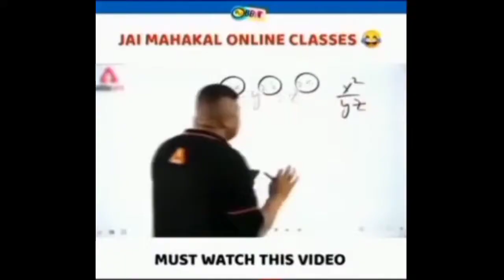FREE FIRE FUNNY MOMENTS 😂 WTF BEST FUNNY MOMENTS FREE FIRE 😆 Bcr bro Gaming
► Indonesia FreeFire
► Latinfreefire
► Singaporefreefire
► India Freefire
► Brazilfreefire
► FreeFire Nepal
► Free fire japain

Editing tools :-
 Kinemaster pic's art background eraser pscc